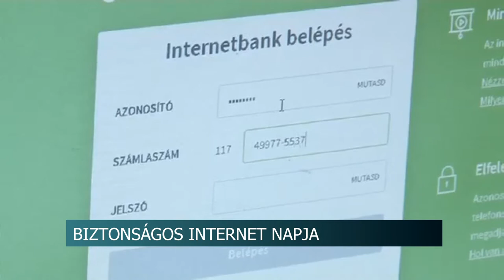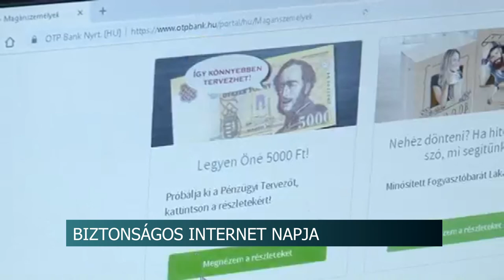20210209 hirado biztonsagos internet napja